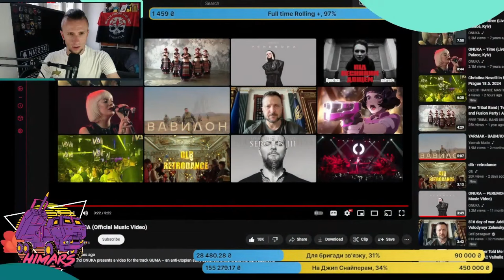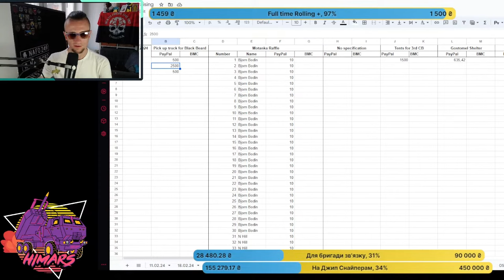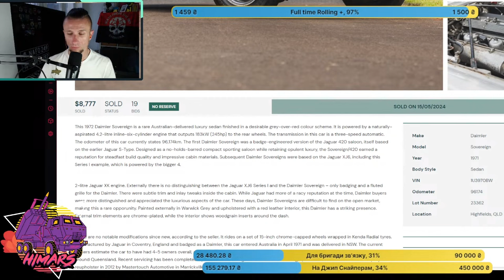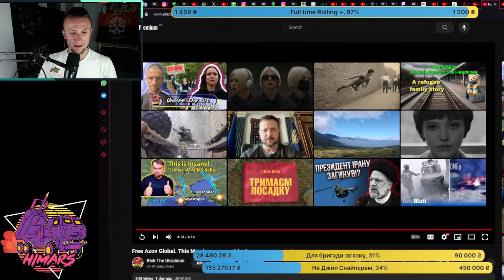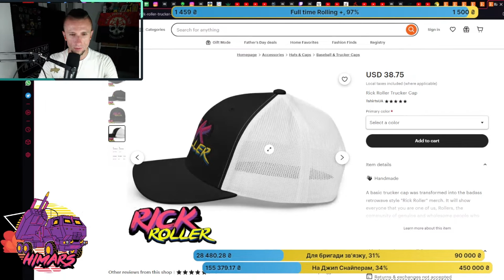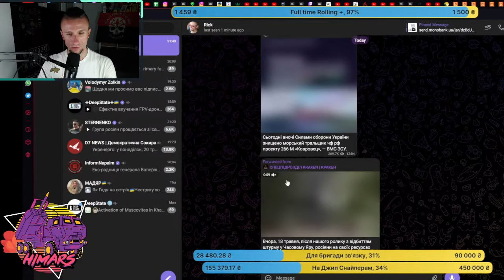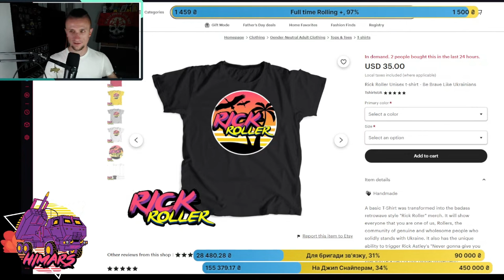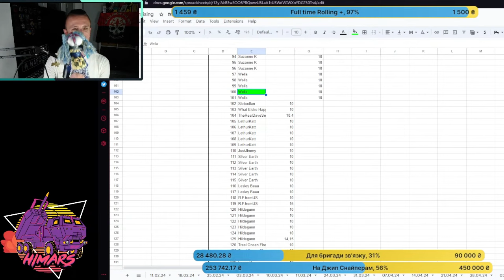Last Sunday Stream Summary (May 19th 2024)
Big thanks to @NHill13 for going through all the stream and editing this summary!
1. Raising funds for the pick-up truck for The Group of The Black Beard from Kulchitskoho battalion of the 1st National Guard Brigade
2. Raising funds for 3 more massive tent-covers for the Relay-trucks for the 3rd Brigade of Communication
3. Raising funds for 40 magazines for 117th Territorial Defense Brigade
5.
6.
7. Rick Roller Merch items